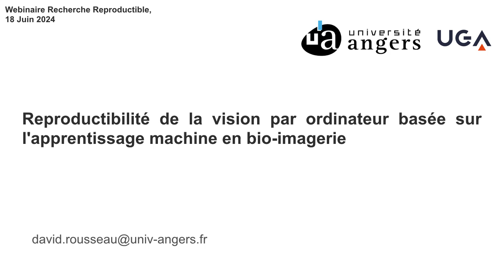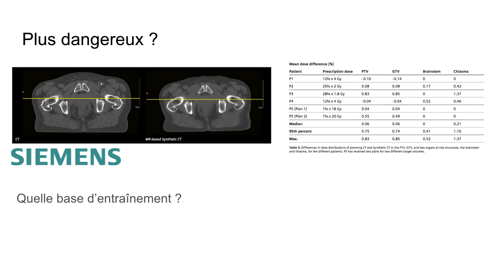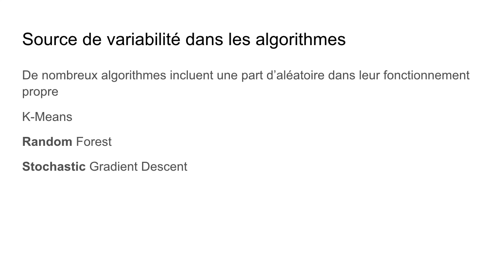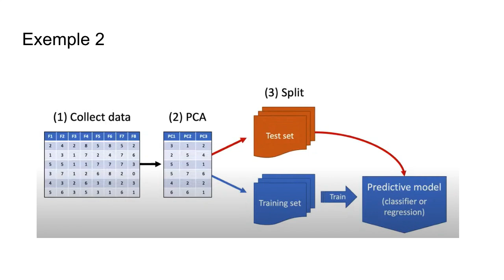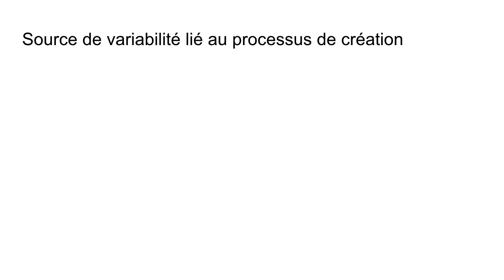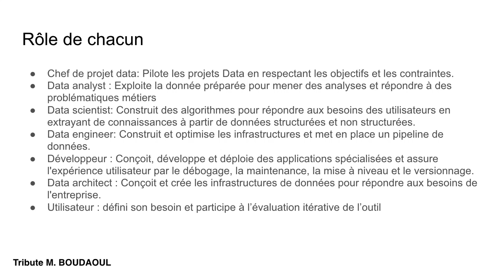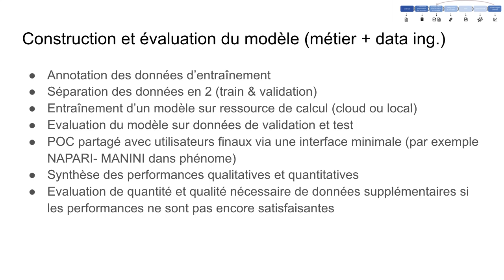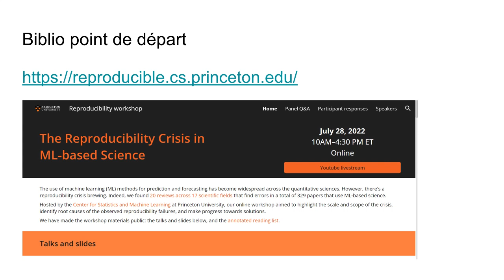Webinaire Science Reproductible de l'UGA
Prof. David Rousseau